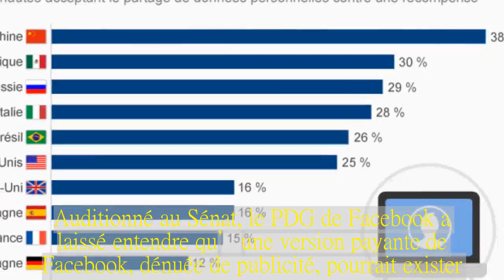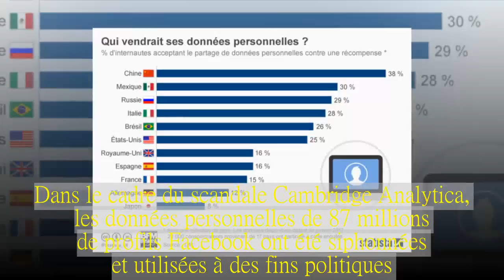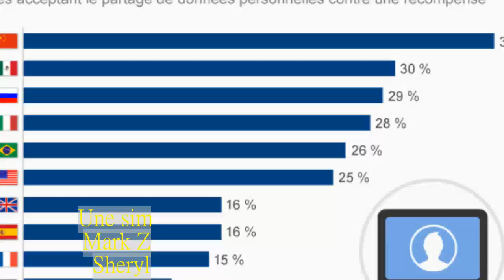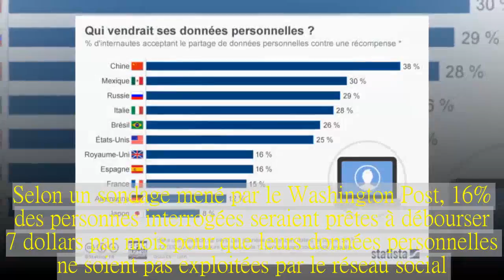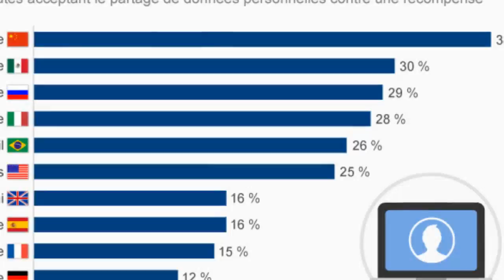Mark Zuckerberg n'exclut pas de faire payer les utilisateurs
Auditionné au Sénat, le PDG de Facebook a laissé entendre qu’une version payante de Facebook, dénuée de publicité, pourrait exister.
Connu depuis de nombreuses années, le modèle économique de Facebook gourmand en données personnelles est désormais critiqué de toutes parts. Le 10 avril, les sénateurs américains ont tenté d'interroger Mark Zuckerberg sur ses zones d'ombre. A l'évocation d'un modèle payant pour Facebook, Mark Zuckerberg a répondu: "Il y aura toujours une version de Facebook qui sera gratuite. C'est notre mission de connecter les gens partout dans le monde et de les rapprocher. Pour ce faire, nous estimons que nous devons apporter un service que tout le monde peut s'offrir".

Dans le cadre du scandale Cambridge Analytica, les données personnelles de 87 millions de profils Facebook ont été siphonnées et utilisées à des fins politiques. Cette dérive tient au modèle économique de Facebook, qui repose sur l’exploitation des données des membres de son réseau. Ces dernières sont mises à profit pour proposer aux annonceurs de réaliser des publicités ciblées, plus à même de toucher des clients potentiels.
C’est en touchant des revenus grâce à cette activité - 40 milliards de dollars en 2017 - que Facebook peut proposer un service gratuit à ses utilisateurs. Ce qui est également le cas d’autres services Web grand public, tels que Google ou LinkedIn, pour ne citer qu’eux.
Une simple "hypothèse".
Les propos de Mark Zuckerberg font écho à ceux de Sheryl Sandberg, la semaine passée. La numéro deux de Facebook a indiqué qu’une version du réseau dénuée de publicité devrait forcément être payante. "Nous avons déjà des options pour se désinscrire de certains ciblages", a-t-elle expliqué auprès de la chaîne de télévision NBC. "Nous ne disposons pas d'un outil pour retirer toutes les publicités ciblées, à un haut niveau. Dans ce cas, nous proposerions un produit payant."
La mise en place d'une version payante de Facebook reste à ce jour une simple "hypothèse", d'après un communiqué de l'entreprise diffusé suite à l'interview de Sheryl Sandberg. Selon un sondage mené par le Washington Post, 16% des personnes interrogées seraient prêtes à débourser 7 dollars par mois pour que leurs données personnelles ne soient pas exploitées par le réseau social. Près de la moitié (42%) seraient en revanche disposées à être rémunérées pour l'utilisation de leurs données.
Vous trouverez plus de statistiques sur Statista.
Mark Zuckerberg est convoqué pour une seconde audition ce 11 avril, cette fois-ci devant le Congrès américain. Google et Twitter, qui proposent également des publicités ciblées, seront eux aussi auditionnés. En 2015, Google avait annoncé une version payante de YouTube, sa plateforme de partage de vidéo, débarrassée de publicité.